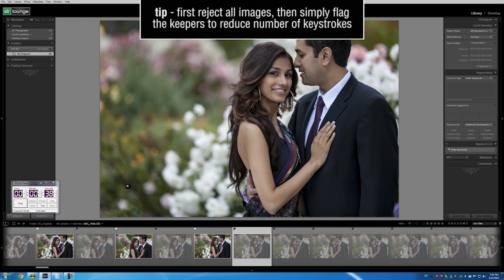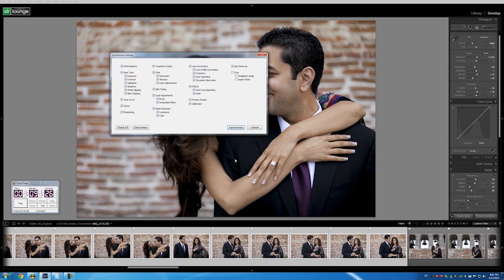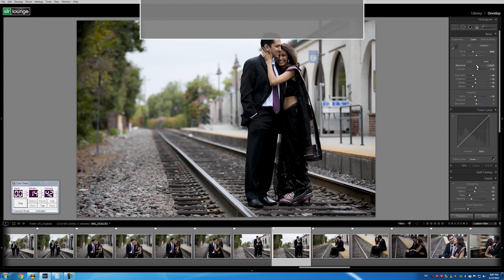Post Produce Up to 15x Faster - Introducing the Lightroom 4 Workflow System DVD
The SLR Lounge Lightroom 4 Workflow System will provide you with a step-by-step guide to significantly increase the quality and speed of your post production workflow. Learn how to increase your post production rate up to 1,500 images per hour using just a keyboard and mouse.

Prior to development, SLR Lounge surveyed experienced Lightroom 4 users to determine their average post production speed. Their beginning average speed was 100 images selected, sorted and post produced with basic post production in one hour. After implementing the SLR Lounge Lightroom 4 Workflow System, the same set of users increased their speeds by 5 to 15 times! Just imagine what you could accomplish in your spare time if what normally took you ten hours, could be completed in only one or two hours.

P.S. The video mentions 5-10x faster (we forgot to change the number to 5x - 15x, please don't kill us in the comments, haha)